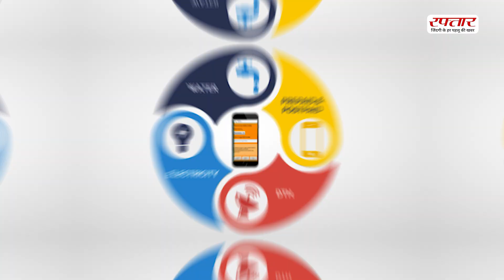1 December से बदल जाएंगे कई नियम, जेब पर होगा कितना असर अभी जान लें आप...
The month of November is about to end and the month of December is about to begin. Like every month, on the first of December, there will be many changes including LPG gas cylinder prices and credit card rules.

Which will affect the pockets of common people. More importantly, TRAI is going to implement new rules from December 1, 2025 to prevent scams and fraud, after which you will not get fake OTP and unnecessary messages.